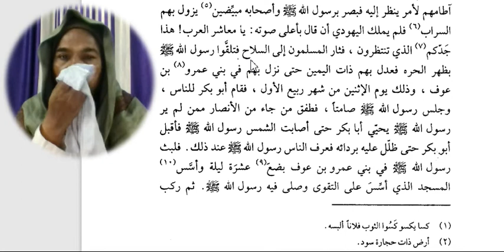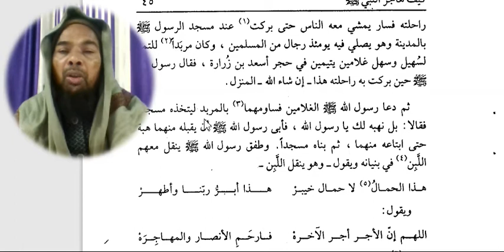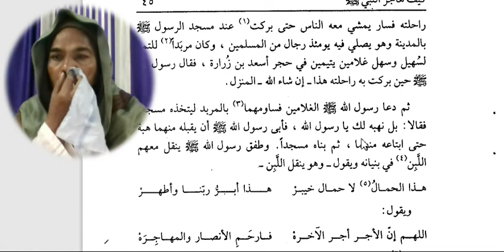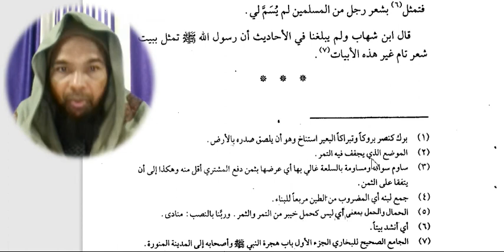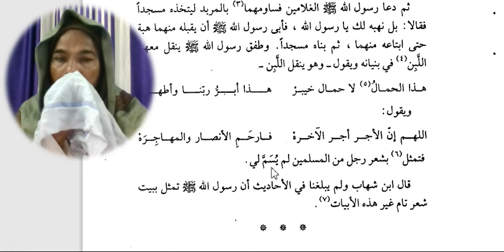Arabic language.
Asslamu Alaikum !

Hazrat!

Taqreer bayanat
Taqreer bayan
Taqreer vidio
Ilm ki fazilat aur hasil karne ka tariqa
Rasheed Rajasthani
Rasheed nadvi
Islahi bayan
Islahi bayanat
Motivational vidio
Abdur Rashid
Abdul Rashid
Rashid miftahi
Rasheed
Rashid
Tarbiyat
Darsequran
Dars e Quran
Darse hadees

Rasheed nadvi
Islahi bayan
Islahi bayanat
Motivational vidio
Abdur Rashid
Abdul Rashid
Rashid miftahi
Rasheed
Rashid
Tarbiyat
Darsequran
Dars e Quran
Darse hadees